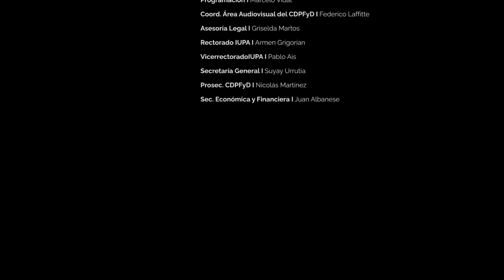VIDEOPOESÍA I La condena a la poesía por Juan Solá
Estreno de la nueva sección de la Revista Árida de IUPA en su primer aniversario.